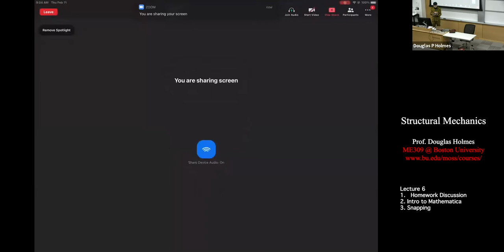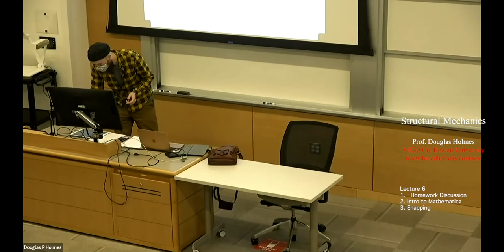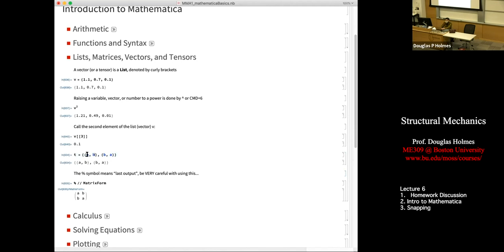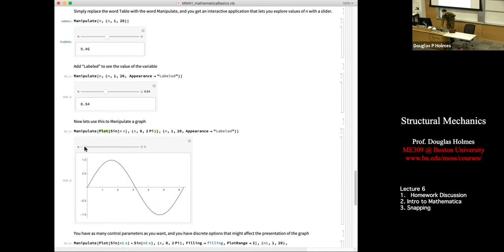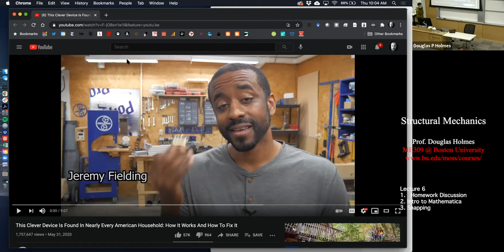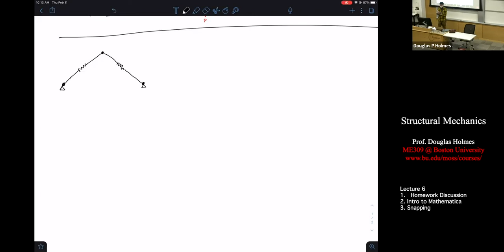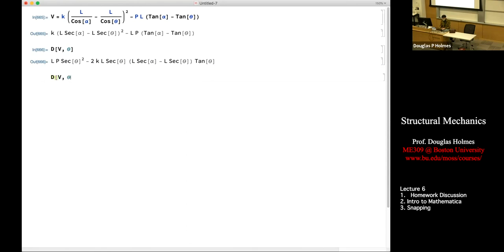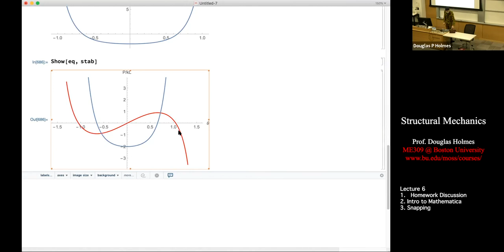Snapping Structures & Mathematica (ME309 - Lecture 6)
Lecture 6 from ME309 at Boston University taught by Professor Douglas Holmes during the Spring 2021. We go through the homework, introduce the snap-through instability, and use Mathematica to help derive the stability conditions for a simple truss.